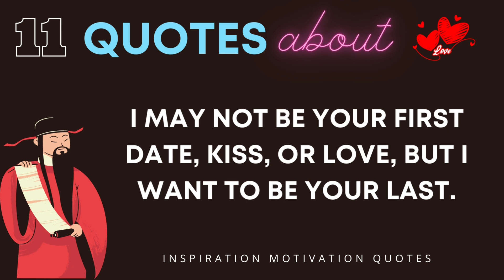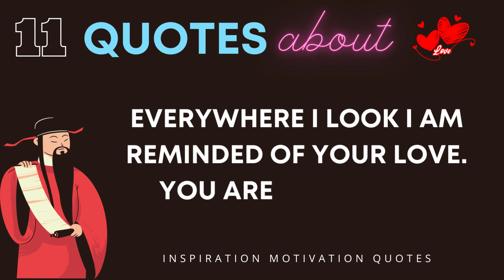English quotes /love quotes/quotes about relationships/love quotes for someone special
The Chinese people have always been famous for their deep wisdom and knowledge. Today I have collected for you the best 11 quotes, proverbs, sayings of the Chinese people.
In this video we will tell you about human nature that you have never heard before, and also we will explore number of interesting and amazing Psychological fact about human behavior. English quotes /chines quotes about love, education, motivation, inspiration and life